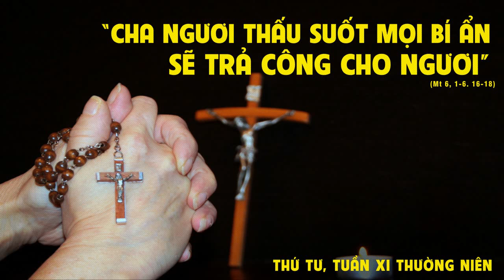Bài Giảng Thứ tư tuần XI Thường Niên _Lm.HK (1)